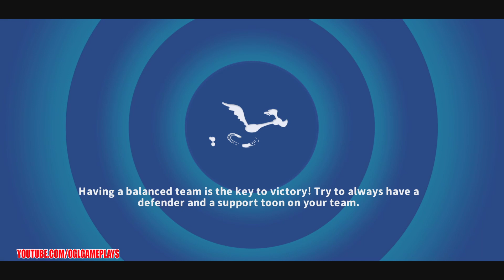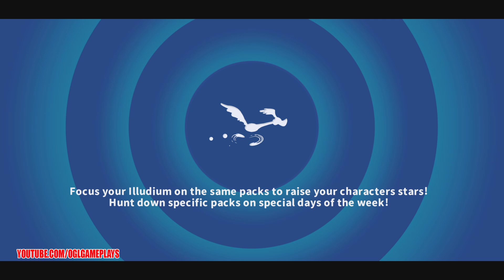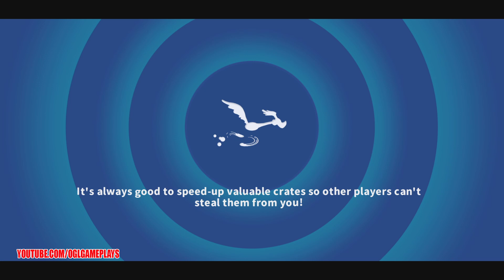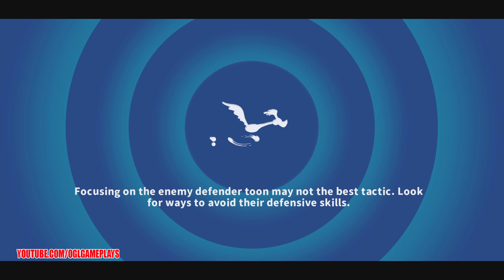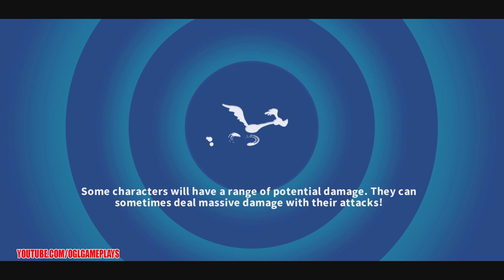Clash of Kings Event Part 2 - Looney Tunes World of Mayhem #287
King Daffy is making his grand entrance and stealing King Bugs’ thunder. Oh my, this is a Monarchy of Mayhem!

We all know Daffy would make the worst kind of king: greedy, capricious, and outright disinterested in governance. You’re supposed to get something for your taxes — not just a catapult — but apparently His Majesty the Mallard has no fear of revolution (he should). Each turn, he confiscates enemy Stat Ups to fling them back as raw damage, blanketing the enemy team in debuffs when he runs out. When threatened, he ducks behind bodyguards by giving them Taunt. How long will the realm suffer for his rule?

Good Team Compositions with King Daffy:
The King’s Guard

Bugs the Brave
King Daffy
Black Knight Sam
Barkeep Sheepdog

Villainry Most Foul

Steal buffs, replace them with debuffs, then punish enemies for existing.

King Daffy
Grand Duke Sylvester
Devil Dog
O’Pat

Featured Event Toons:
King Daffy
King Bugs
Henery Hawk
Barkeep Sheepdog
Duck Dodgers
Cowboy Sylvester
Barnyard Dawg
Space Cadet Porky
Marvin Fudd

– Bring your Featured Event Toons into the Clash of Kings Campaign to collect Scepters! Use your Scepters to spin the Scepter Wheel for a high chance at King Bugs pieces!

– In addition, play through the Mad Monarch Campaign to earn Crowns to spin the True King Wheel for a chance to unlock King Daffy!

– PLEASE NOTE: The Mad Monarch Campaign uses a special Chalice Energy, with free daily refreshes collectible in the Featured Store.

– Participate in our Solo Tournament to win great prizes!

– Complete time-limited quests to earn nifty rewards and stay in the lookout for multiple exchanges where you can exchange your Scepters for King Bugs, Barkeep Sheepdog, Duck Dodgers, and rare featured event toons.

Campaign Highlights:
– Type of toons required: featured event toons.

– The Clash of Kings Campaign will be divided into 4 Acts while The Mad Monarch Campaign will be divided into 1 Act.

Solo Tournament Highlights:
– Compete in our tournaments to win featured toon pieces, Golden Tickets, Tune-Up materials, Illudium, Scepters and more!

Time-limited Quests Highlights:
– Complete time-limited quests to earn featured event toon pieces, Scepters, Tune Up Materials, and more!

– These quests will be available throughout the entirety of the event.